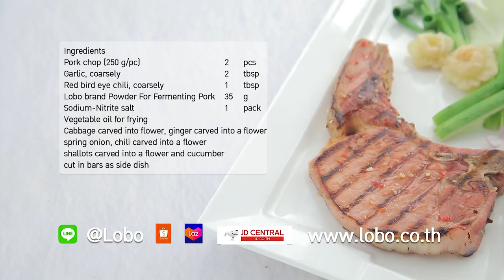สเต๊กแหนมซี่โครงหมู ทำง่าย สไตล์ "อ.ยิ่งศักดิ์"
สเต็กแหนมซี่โครงหมู (ผลิตภัณฑ์  ผงทำแหนม ตรา โลโบ)

พอร์คชอป (ชิ้นละ 250  กรัม) 2 ชิ้น
พริกขี้หนูแดงสับละเอียด   1  ช้อนโต๊ะ
ผงทำแหนม ตราโลโบ   35  กรัม
น้ำมันพืช สำหรับจี่
กะหล่ำปลีแกะใบไม้ ขิงแกะดอกไม้ ต้นหอม พริกแกะดอกไม้ หอมแดงแกะดอกไม้และแตงกวาหั่นเป็นท่อน สำหรับรับประทานคู่

1.ใส่พอร์คชอปลงในภาชนะ ตามด้วยกระเทียมสับละเอียด พริกขี้หนูแดงสับละเอียด และผงทำแหนม ตราโลโบ เคล้าผสมให้เข้ากัน
2.ใส่แหนมซี่โครงหมูลงในถุงซิปล็อก บีบไล่อากาศออก ห่อด้วยพลาสติกถนอมอาหาร หมักทิ้งไว้ในตู้เย็น 2 คืน หรือจนกระทั่งแหนมมีรสเปรี้ยวตามชอบ
3. เทน้ำมันพืชลงในภาชนะ นำขึ้นตั้งไฟ นำแหนมซี่โครงหมูลงจี่จนกระทั่งสุกทั้งสองด้าน
4.จัดสเต็กแหนมซี่โครงหมูลงในภาชนะ รับประทานคู่กับกะหล่ำปลีแกะใบไม้ ขิงแกะดอกไม้ ต้นหอม พริกแกะดอกไม้ หอมแดงแกะดอกไม้และแตงกวาหั่นเป็นท่อน พร้อมเสิร์ฟ

▲Line @yingsakfood